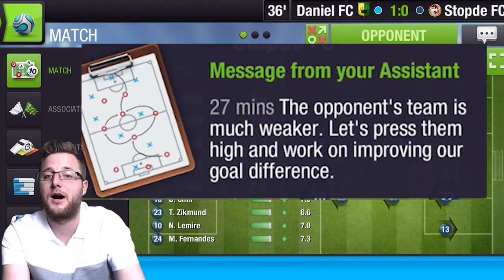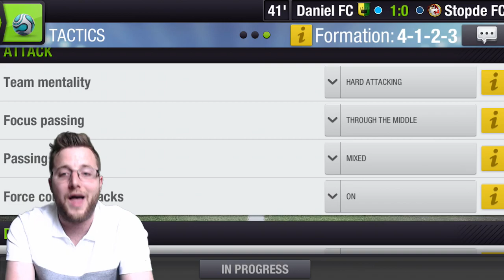Top 11 Association Tournament Can You Out manage Stopde?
We get ready for our first Association match to see if a FIFA Mobile YouTuber can manage a Top 11 club!

Want your own Stopde Tee-Shirt?

Do you want to be a part of the stopde subtitle team? Submit or review subtitles here:

Want to see more FIFA Mobile action check out this unreal pull!

I use a Macbook Pro Retina Set up with:
Apple iPhone through QuickTime
Logitech c920 camera
Editing through Creative Cloud Adobe Premiere!